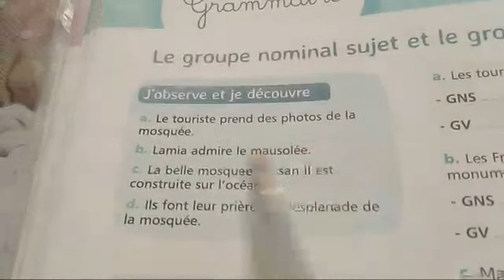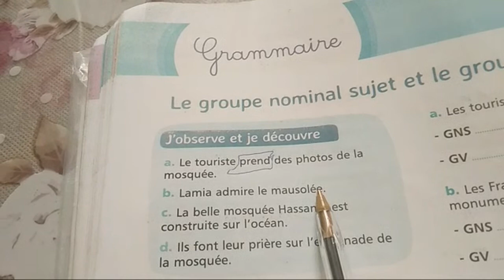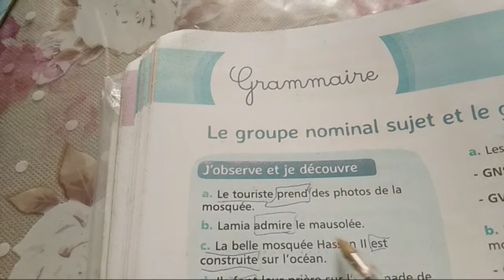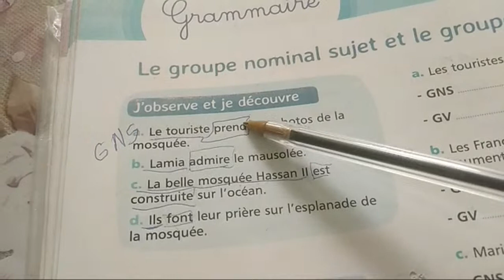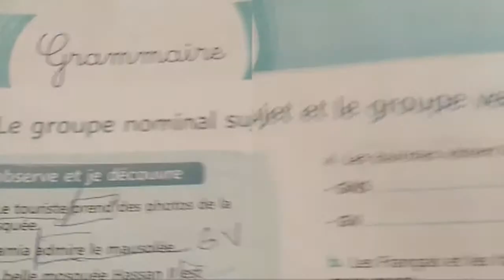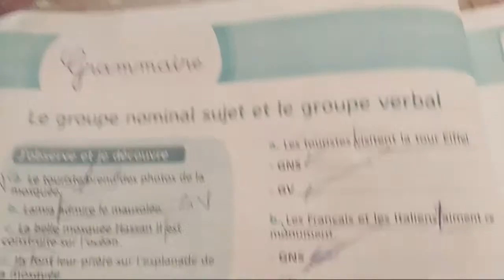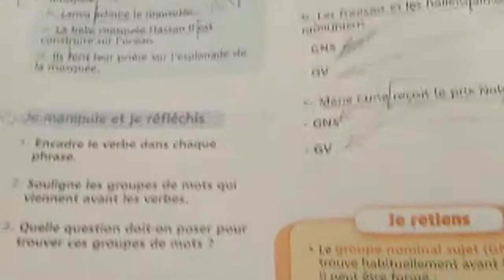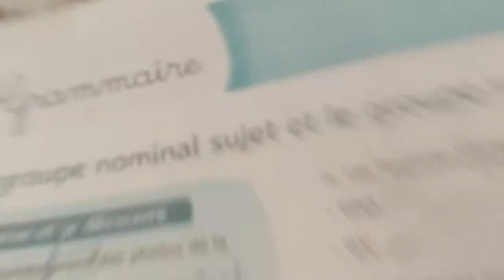grammaire : Le GNS et le GV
apprendre la grammaire de la langue française